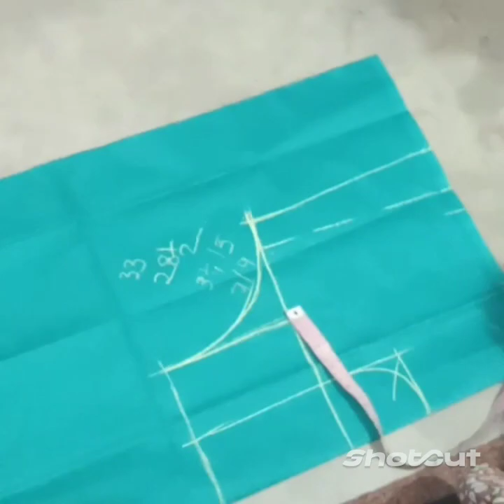blouse ki cutting